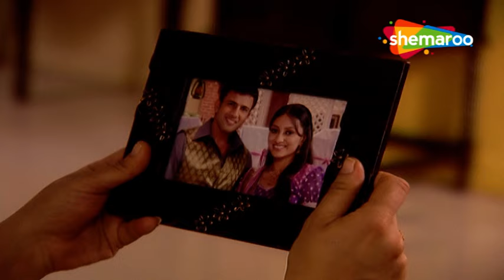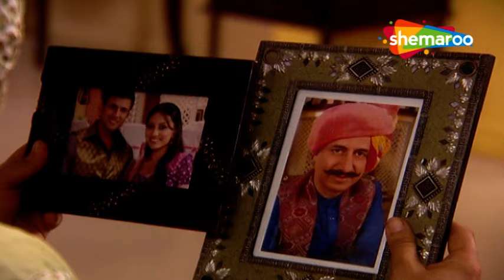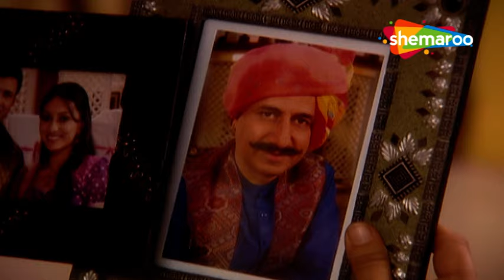Kesariya Balam Aavo Hamare Des New Episode 105 | दादी सा हैं Rukmini से गुस्सा | Hindi Tv Serial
Show Synopsis : The story revolves around Rukmini, a girl with a facial scar, and Ranveer, a painter who falls in love with her. Rukmini marries Ranveer but is mistreated due to her scar. Meanwhile, Rasal, Rukmini's stepsister, marries Ranveer and they fall in love. Rukmini gets pregnant but loses the child. Later, Ranveer loses his memory and falls in love with Rukmini again. Eventually, the truth is revealed, everyone apologizes to Rukmini, and the families live happily ever after.

Show Name : Kesariya Balam Aavo Hamare Des
Creator :  Ajay Sinha
Cast : Jaya Binju, Akshat Gupta, Mukesh Solanki, Mahesh Shetty
Genre : Drama
Language : Hindi , Rajasthani